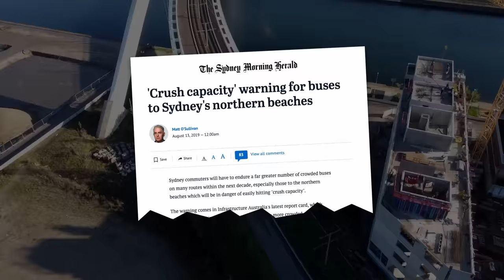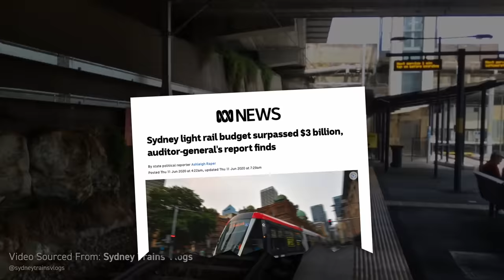How this strange line revived Sydney's tram network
Sydney used to have the largest tram network in the Southern Hemisphere - but we demolished it. So how did this odd little light rail line kickstart its comeback?

Trams (also called streetcars, trolleys, and light railways) used to be a major form of public transport in most large cities on the planet. But, in the middle of the twentieth century, governments around the world ripped them up in favour of cars. Now many cities are starting to rebuild theirs - Sydney included. But what lessons can we learn from Sydney's first attempt to revive their tram network, by converting a disused freight railway into a tram line?